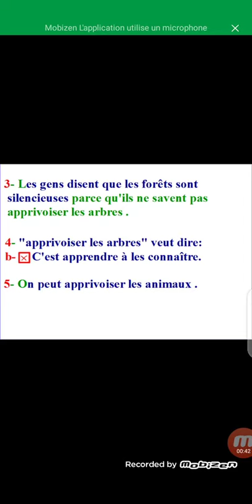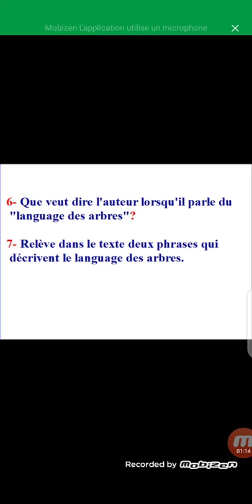Lecture documentaire (suite7)| Niveau 3AEP